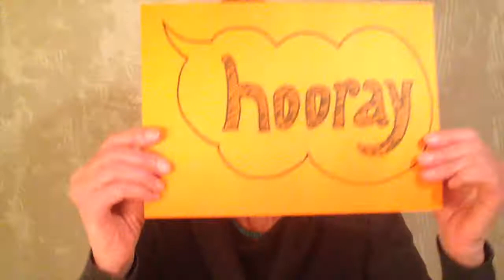MSA Conference 2017; Welcome Message